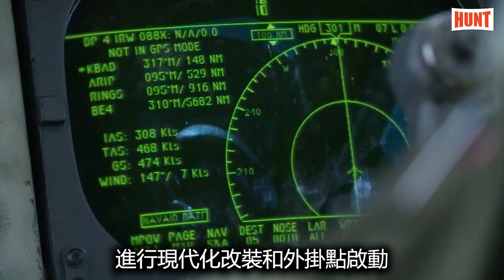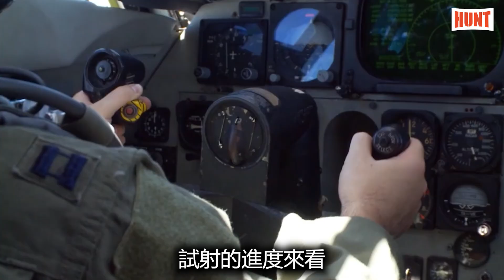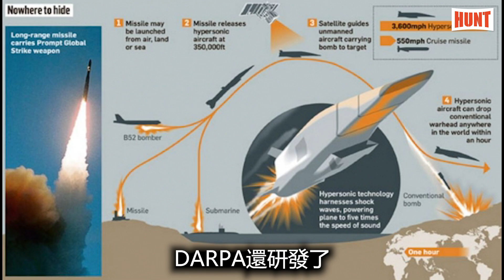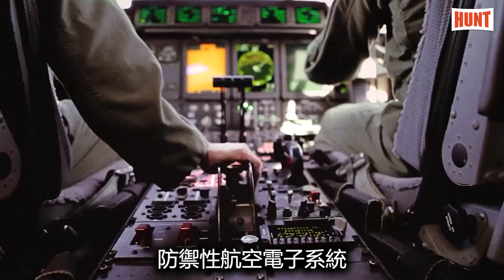美軍三駕馬車中的槍騎兵轟炸機為什麽最先被淘汰？高超音速武器試射不理想的陰雲下，B-1B能否繼續堅持？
B1B槍騎兵，作為一款夾在B52和B2之間的轟炸機，在進入新世紀之後，它的處境開始變得有些尷尬，論維護費用性價比，它比同溫層堡壘差了一大截，論突防能力又不如擁有隱身能力的B2，多年的使用又讓它存在嚴重的結構疲勞，槍騎兵的未來該何去何從？